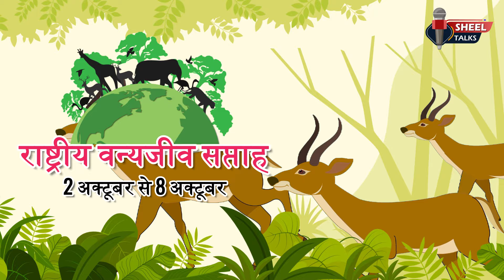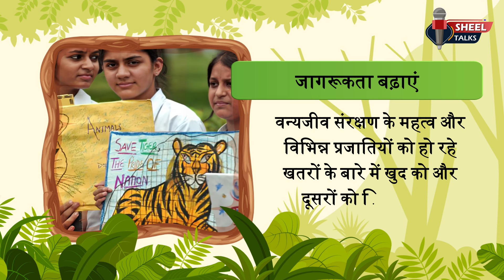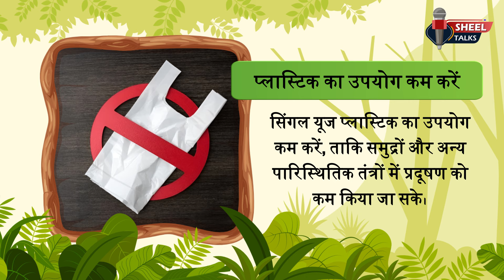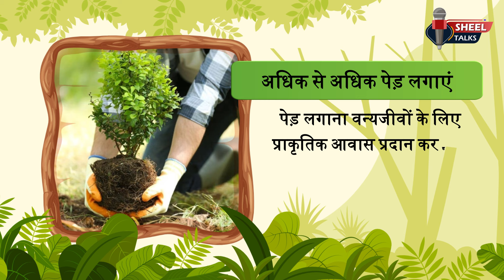Wildlife Week 2024 || उद्देश्य, महत्व और वन्यजीवों को बचाने के उपाय || हिंदी में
Wildlife Week in India, celebrated annually from October 2nd to 8th, aims to raise awareness about the protection and conservation of the country's rich biodiversity. Established in 1952 by the Indian Government, its primary purpose is to educate the public on the importance of wildlife, promote conservation efforts, strengthen legal frameworks to protect endangered species, and involve youth in wildlife-related activities. Through events like nature walks, wildlife photography contests, and seminars, Wildlife Week fosters a sense of responsibility toward preserving the nation's diverse ecosystems and ensuring a harmonious coexistence with nature.